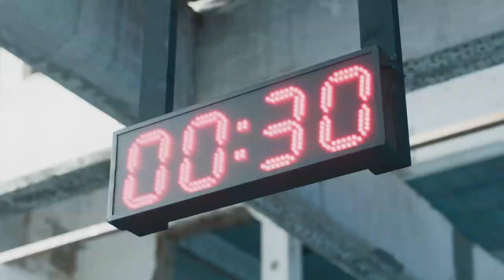OFFBEAT - Trailer (eindexamenfilm lichting 2019)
In de nabije toekomst is de wereld onleefbaar geworden door luchtvervuiling. Om kans te maken op een beter leven test de overheid of men goed genoeg is voor een plek in de exclusieve, leefbare koepel. Maar wat als jouw kwaliteiten niet getest worden en jouw kans op leven minimaal wordt? Olly gaat de onmogelijke test aan om zijn dromen waar te maken.

Deze film kwam tot stand in samenwerking met Human.

Scenario: Chiara Aerts
Regie: Myrte Ouwerkerk
Productie: Nicky Onstenk, Rik Aarts
Cinematographer: Erwin Smit
Gaffer: Tom Enzler
Production Design: Amy Berkhout, Annika Lelieveld
Kostuumontwerp: Annika Lelieveld
Sound Design: Andrea de Jonge
Geluidsopname: Lode Woltersom
Mixage: Mithras Cabolet
Montage: Wies Hundling
Postproductie supervisor: Wladimir van Heester
Visual Effects Supervisors: Mike Jonker, Rick Majoor
Visual Effects Artists: Alrik Wiggers, Carolien Bakker, Cyriel Verkuijlen, Emma Kiki de Vries, Janneke van der Wel, Juriaan Slob, Juriaan Wolters, Max van Leeuwen, Mike Jonker, Rick Majoor, Suleiman Alaoui
Pipeline TD: Rick Hulzinga
Componist: Matthijs Stauttener